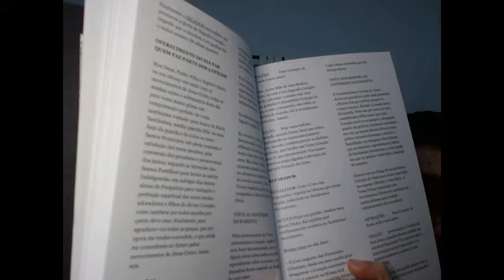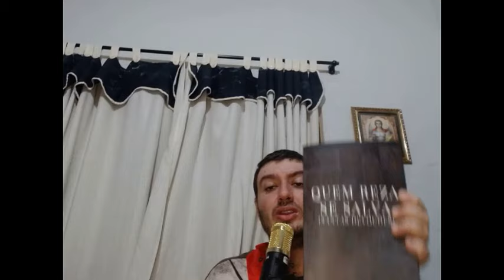UM IMPORTANTE MEIO DE HONRAR O SAGRADO CORAÇÃO, QUE É DESCONHECIDO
As orações desta devoção estão no livro
QUEM REZA SE SALVA: LIVRO MAIS COMPLETO DE DEVOÇÕES JÁ PUBLICADO NO BRASIL, centenas de orações com devoções preciosas para nossa vida espiritual